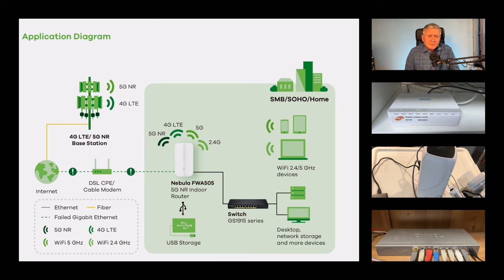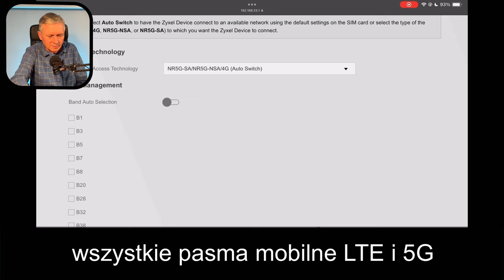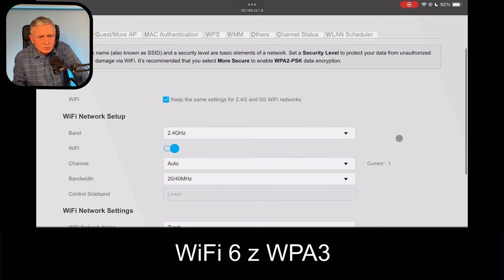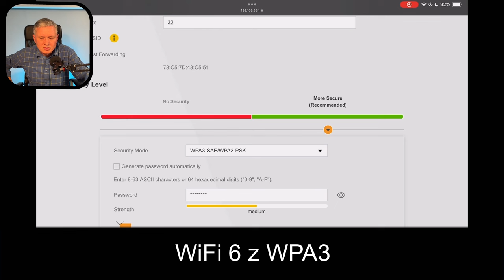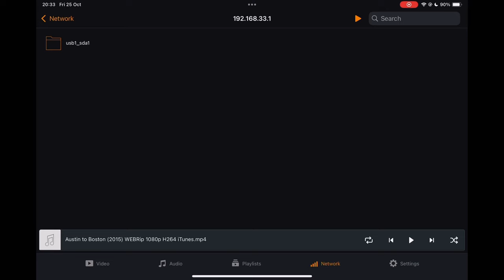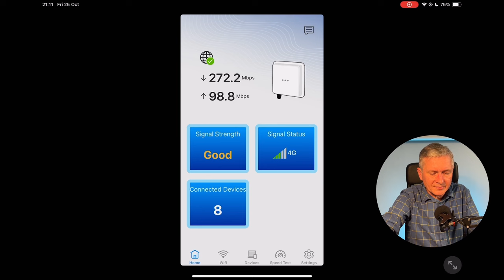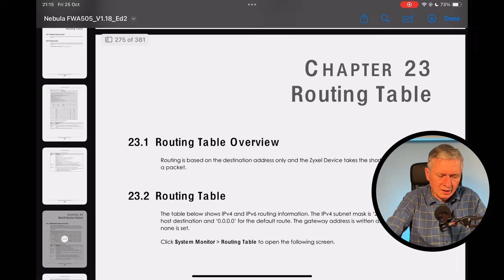Jak działa router Zyxel Nebula 5G FWA505?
Router Zyxel Nebula 5G FWA505 przez tydzień obsługiwał moje SOHO czyli sieć w małym biurze. W filmie dzielę się wnioskami z testów. Niniejsza pigułka jest podsumowaniem 1,5-godzinnego spotkania live, gdzie rozmawialiśmy o sprzęcie i jego przydatności. Poniżej znajdziesz link do tego dłuższego materiału. Zaś tutaj na szybko wyrobisz sobie zdanie czy to jest router dla Ciebie.
Przede wszystkim ważne by wiedzieć jakie będzie miejsce takiego urządzenia w sieci. Czy samodzielny router i modem 5G, czy raczej wsparcie i backup dla połączenia światłowodowego?
Czy cena 1100 zł to śmiesznie mało jak na poważny sprzęt wpięty w biurową sieć czy też nieprzyzwoicie drogo jak na gadżet do domu? A może prawda leży po środku i dla tych co wiedzą czego potrzebują jest to optymalny zakup?
Poza oczywistościami typu wszystkie pasma LTE/5G czy WiFi 6 mamy też ciekawostki w postacie udostępniania plików USB, doskonałą dokumentację, czy aplikację mobilną. Nie wszystko złoto co się świeci i przyczepić się można do tego, że inaczej niż Czesi i Włosi, Polacy nie mają obsługi tego urządzenia w swoim języku.
Jak jednak wyczujesz z filmu wrażenia z testów pozytywne.

Oto link z dobrą ceną sprzętu, o którym mówię (przy okazji jest afiliacyjny więc masz dobrą cenę i wspierasz nasz kanał):

Urządzenie do testów udostępniła mi firma Zyxel i niniejszym pięknie za to dziękuję!